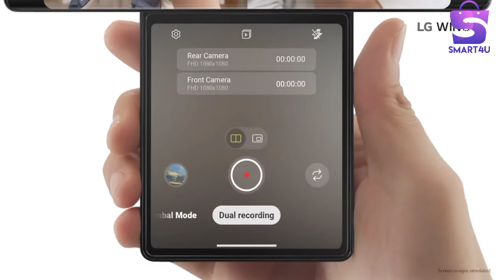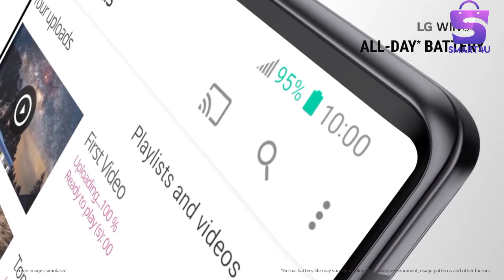LG Wing India's First Swing Mobile Official Trailer Price Specification And Review